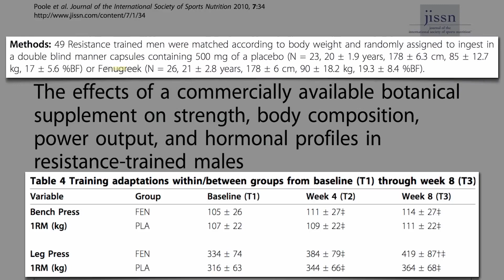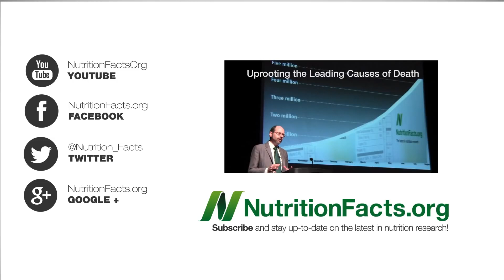Přínosy semínek pískavice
„Účinky komerčně dostupného bylinného doplňku stravy na sílu, složení těla, výkon a hormonální profily u mužů věnujících se posilování.“
Jeden doplněk měl významný dopad na pevnost a složení dolní i horní části těla, a překonal placebo ve dvojitě zaslepené kontrolované studii. Těchto změn bylo dosaženo bez pozorovaných klinických vedlejších účinků. Doplněk umožnil mužům zdvihnout nohama zátěž na posilovacím stroji jednou navíc. Oproti placebu zvedli nohama ještě jednou zátěž 45 kilogramů. A tou tajemnou ingrediencí byla… Pískavice řecké seno.
Semena pískavice představují přírodní a jedlé koření, které se navíc jeví jako protirakovinné činidlo. Tady jsou buňky rakoviny prostaty v Petriho misce. Tady je rakovina prostaty s malou dávkou pískavice. Zde je další typ rakoviny před a po. A co normální prostatické buňky? Před pískavicí a po pískavici. Přesně to chceme vidět. Stručně řečeno, semena pískavice mohou mít silné protirakovinné vlastnosti. A jaké mají zápory? To zjistíme v příštím videu.